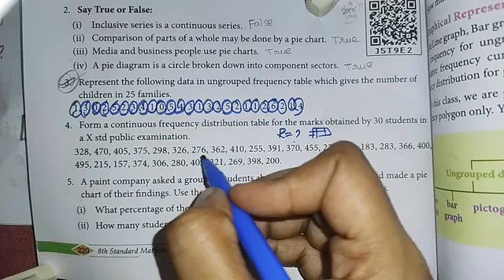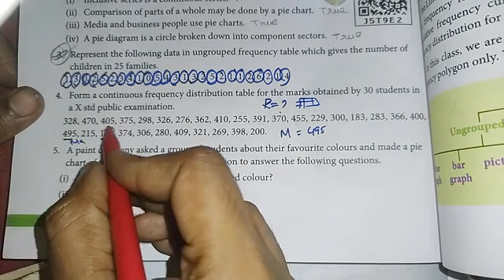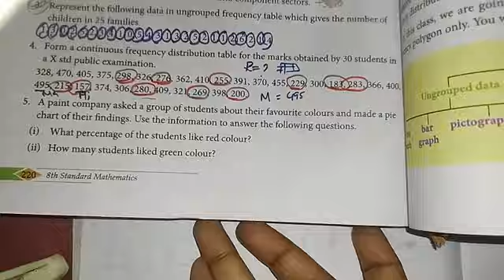Class 8 chapter 6 Excercise 6.1 sum 4 tnSamacheerkalvi Maths|KarthikaDhanavel